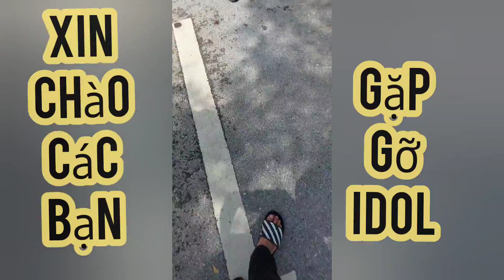Chú Hanh Vlog. Tổng hợp những chiếc sáo độc lạ nhất lễ hội.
x.c các bạn
sáo độc lạ nhất lễ hội đây nè.